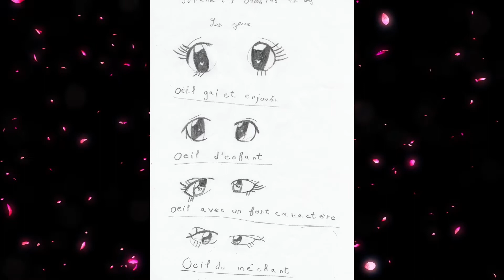Drawing Evolution | 2012 - 2013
Les informations importantes sont précédées de ce signe: ➤

➤ Je recherche toujours une personne qui peut me faire une bannière, si vous pouvez, contactez-moi ! :3

Heyyyyyy ! Aujourd'hui nouvelle vidéo sur mon évolution de dessin ! Vous me l'avez demandé sur Instagram, donc la voici la voilà ! Les dessins que vous voyez sont donc mes premières années en dessin ♥ Année 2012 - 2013 ♥

Bon visionnage